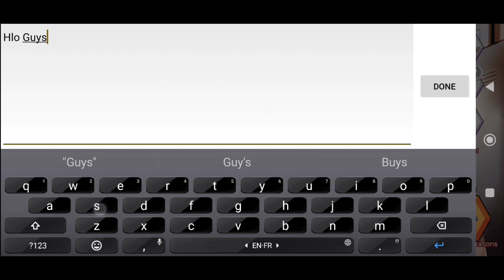Kupon Kode The Spike Hari Ini 26 November 2023 || The Spike Volleyball Story 2 Coupon Codes